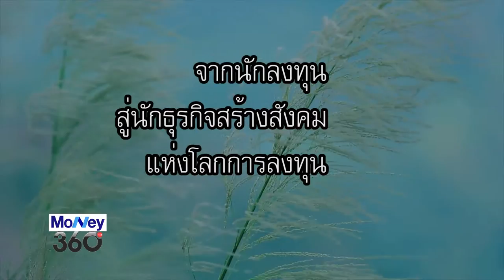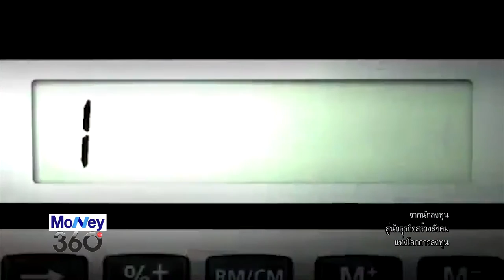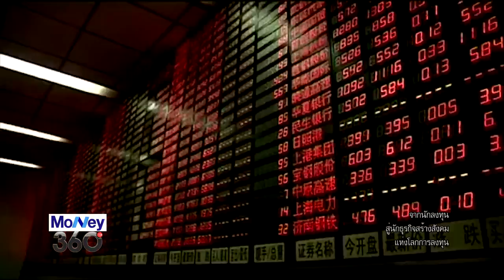20160801 จากนักลงทุน สู่นักธุรกิจสร้างสังคมแห่งโลกการลงทุน